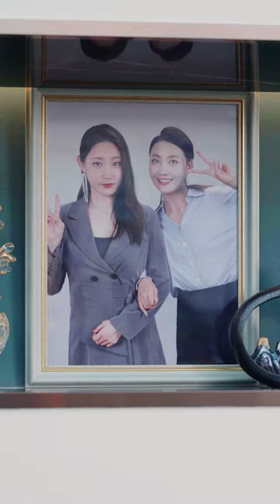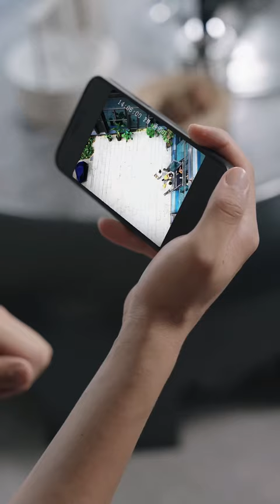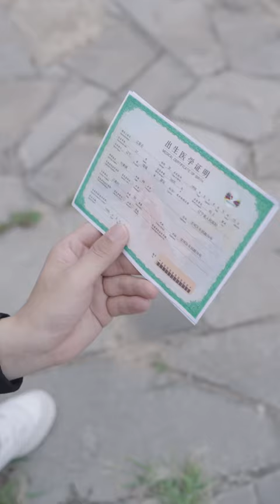[MULTI SUB]【隱密的榮耀】江若寧得到姊姊的死訊，直覺姊姊的死有蹊蹺，於是她扮作盲人，頂替姊姊的身份回到了其丈夫身邊，誓要替姊姊報仇#drama#短剧#movie#motivational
1080P無水印1—35集原片已經發布，點擊觀看完整版

劇情簡介：江若寧從小和雙胞胎姊姊江若雲分離，等她回國後，只得到了姊姊的死訊。江若寧直覺姊姊的死有蹊蹺，於是她扮作盲人，頂替姊姊的身份回到了其丈夫身邊，誓要替姊姊報仇。

劇名：《隱密的榮耀》
主演：吴思橦 吕若彤 张胜寒
總集數：35集 目前35集已經完本寫完
版權情況：已做版權登記
片長：1-2分鐘1集